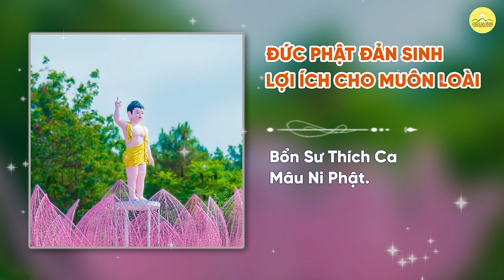Liên khúc tán dương Phật, Pháp, Tăng | Nhạc Phật giáo | Chùa Ba Vàng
Liên khúc tán dương Phật, Pháp, Tăng:
1. Đức Phật đản sinh lợi ích cho muôn loài
2. Mặt trời Phật Pháp soi chiếu cứu thế gian
3. Vui thay Phật ra đời

Địa Chỉ: Phường Quang Trung - TP. Uông Bí - Tỉnh Quảng Ninh
📞 Số điện thoại: 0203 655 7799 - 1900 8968